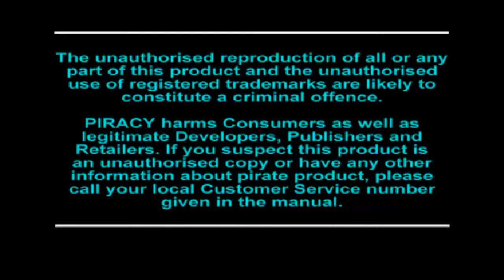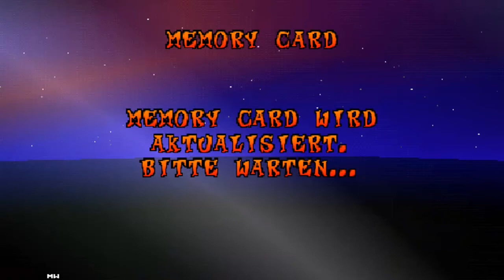Let's play Crash Bandicoot 3 Warped #1 [Ger/HD] Alles neu Sammeln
Willkommen zu Mein Let's play zu Crash Bandicoot 3,So gut wie alles wirt Im video Gesagt ^^